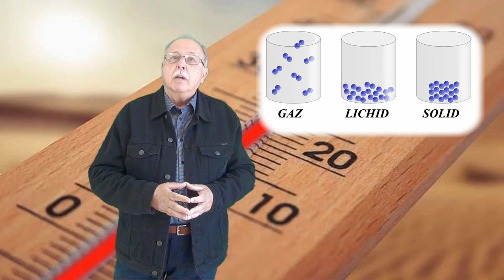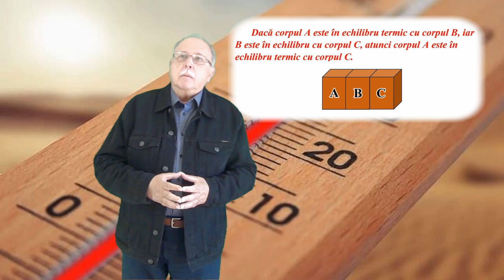CURSUL DE 3 MINUTE (TERMODINAMICĂ 01) NOȚIUNI GENERALE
PRIMUL CURS SCURT DE TERMODINAMICĂ

- FENOMENE TERMICE
- MOLUL
- ECHILIBRUL TERMIC
- TEMPERATURA EMPIRICĂ

LINK